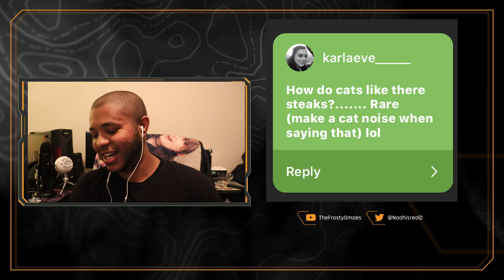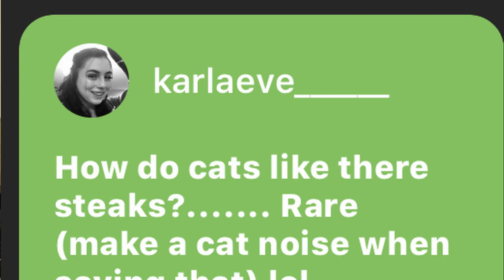Reacting To The Weirdest Snaps You Can Send Me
I react to the weirdest snapchat videos and photos... this definitely took a turn if you haven't watched the video yet just wait and if you have please subscribe cuz this was a disaster  :)

Snap: @Noahcristos
Twitcher:@Noahisreal2